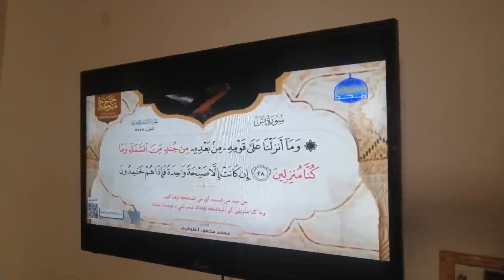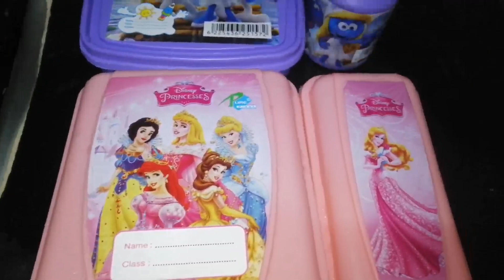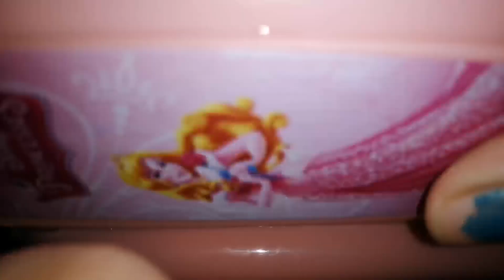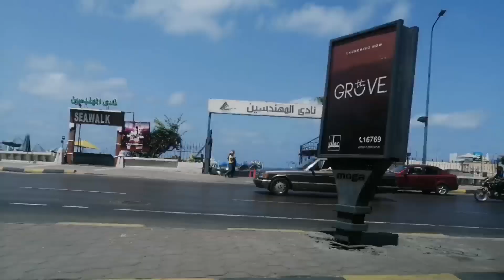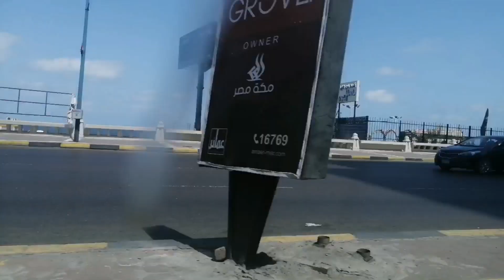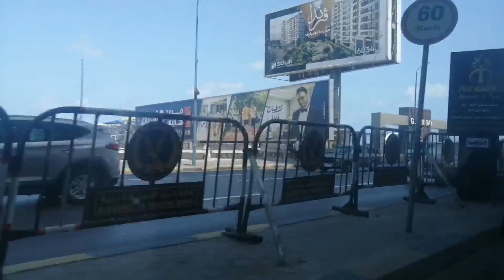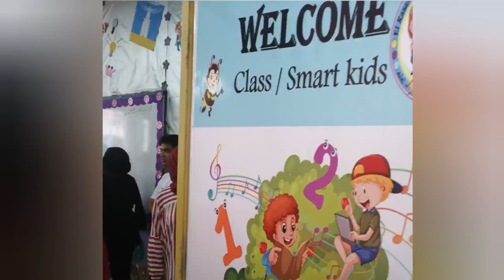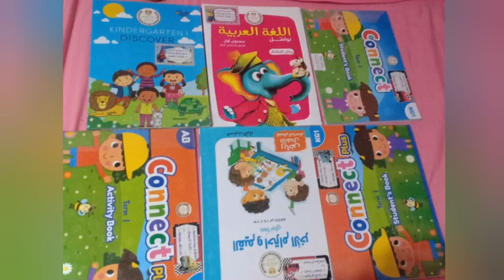روتين اول يوم مدرسه لزوزو بنتي واحلي فوتو سيشن في المدرسه لاسقبال كي جي 1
اول يوم في المدرسه لبنتي وفرحتي بيهاوتحضير اللانش بوكس وحفله استقبال اطفال كي جي1 في مدرسه تجريبي لغات والسبلايز